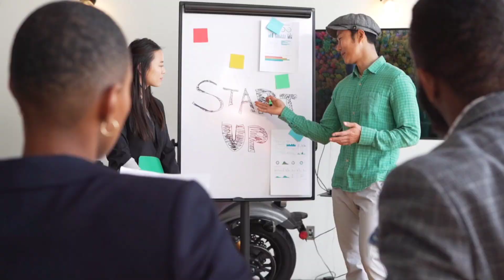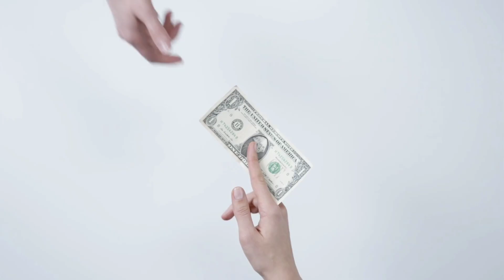Как нравиться людям?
Как нравиться людям?Что делать что бы нравиться людям?Как правильно общаться?Как стать хорошим?Как сделать так что бы люди тебя либили?Как производить хорошее впечатление?Как иметь много друзей?Кем надо быть что бы нравиться людям?Как стать коммуникабельным? Ответ на все эти вопросы ты узнаешь в этом видео
Таймкоды:
00:00-Почему важно нравится людям
02:24-Как нравится людям?
04:50-Как стать хорошим человеком?